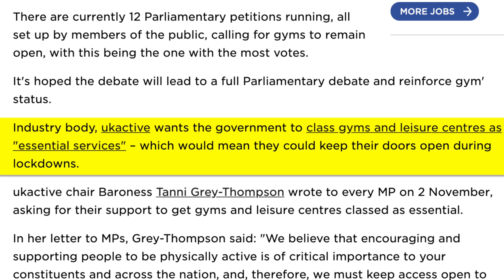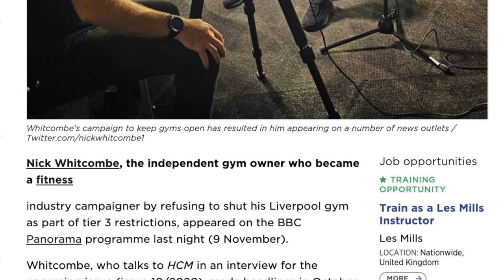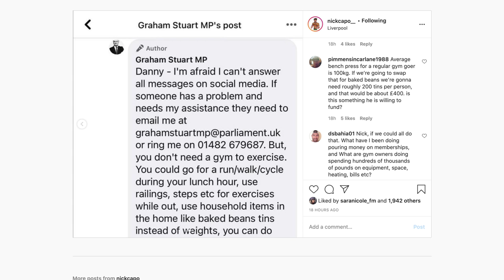PureGym Closes for Christmas | Gym News #15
Gym Petition reaches 600.00 signatures, Graham Stuart MP says we should use canned beans to exercise and Puregym is closed for Christmas. How are you doing guys, Coach G and these are the gym news of the week.

A UK Parliamentary committee will hold a debate on restrictions on gyms and sport on Monday 23 November.

Nick Whitcombe is at the leader of the campaign, to get the health and fitness industry classified as an ‘Essential Service’ was interviewed by BBC and also featured in Sky News and many other media to fight government’s decision of closing gyms in the UK.

Humphry Cobbold said:
the industry is fighting to convince the UK government to class gyms and leisure centres as essential services, "We've made the case repeatedly to ministers over the last few weeks, most recently by writing to the Prime Minister and other key ministers as soon as evidence of the lockdown emerged.

The MP responded to Nick’s message that we don’t need gyms to exercise: